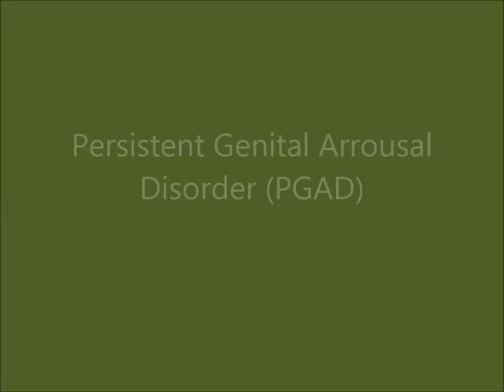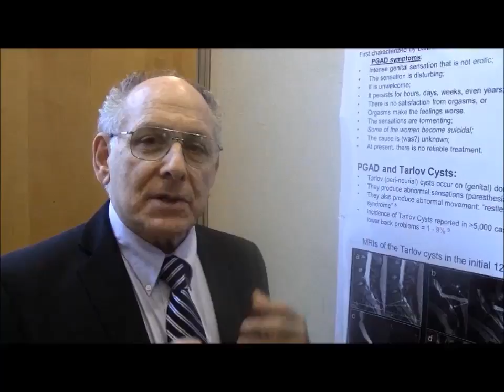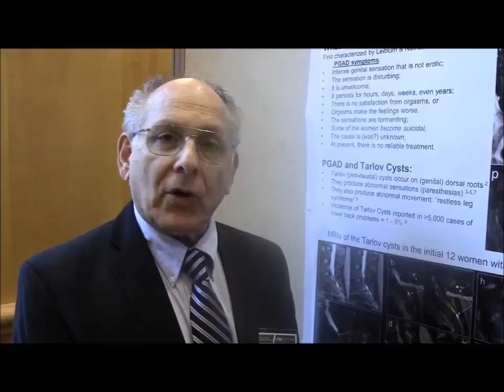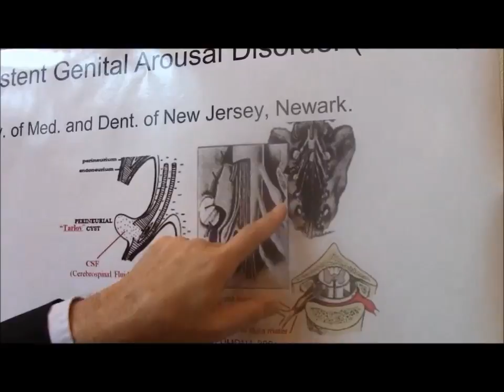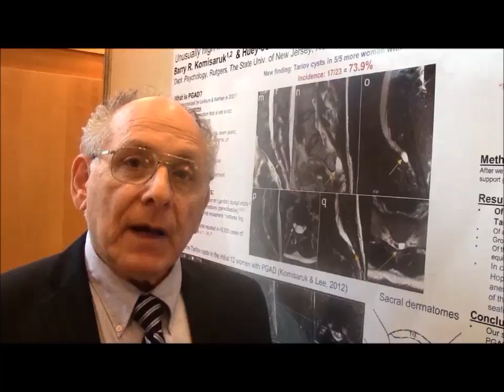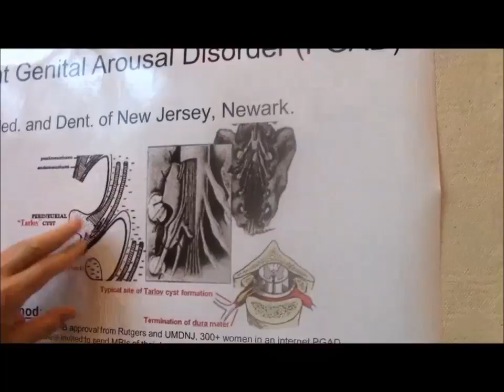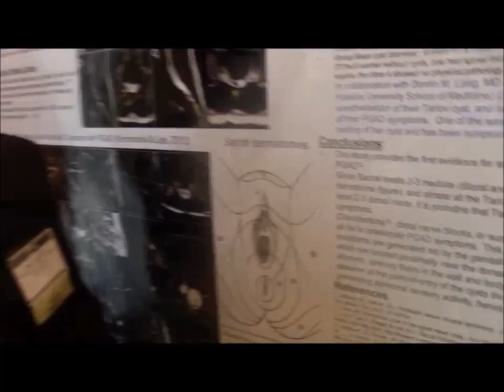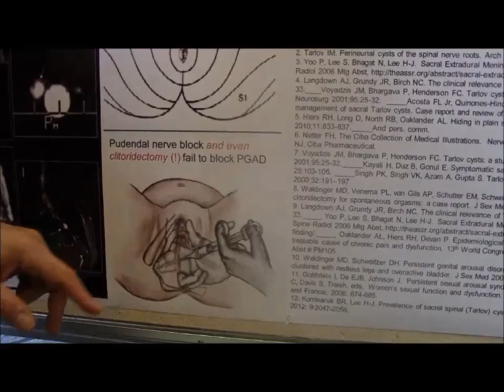Persistent Genital Arousal Disorder (PGAD)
Persistent genital arousal disorder (PGAD) is an intense genital sensation that can persist for hours, days or even years and is not perceived as erotic.  In this discussion with Rare Disease Report, Dr. Barry Komisaruk from the Dept of Psychology at Rutgers University discussed his poster presented at the NORD DIA U.S. Conference on Rare Diseases and Orphan entitled 'Unusually high incidence of sacral spinal (Tarlov) cysts in persitant genital arousal disorder (PGAD)' authored by Drs Barry Komisaruk and Huey-Jen Lee.

As shown in this video, many patients with Tarlov cysts in the sacral spine have PGAD. Unfortunately the stigma associated with this condition as well as the reluctance for many spinal specialists to consider the source of back pain or PGAD to be in the sacral region of the spine can greatly delay a diagnosis of PGAD.

References
Komisaruk B, Lee H-J. Unusually high incidence of sacral spinal (Tarlov) cysts in persistent genital arousal disorder (PGAD). Presented at U.S.  Conference on Rare Diseases and Orphan Products; Bethesda MD. October 7-9, 2013.
Komisaruk B, Lee H-J. Prevalence of sacral spinal (Tarlov) cysts in persistent genital arousal disorders. J sex Med 2012;9:2047-56.